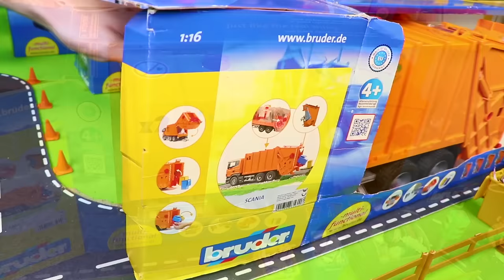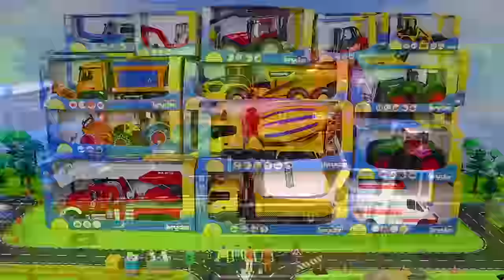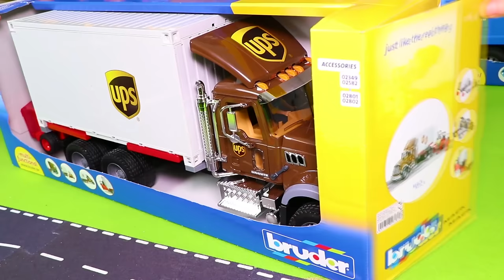Bir çöp kamyonu atıkları geri dönüştürür